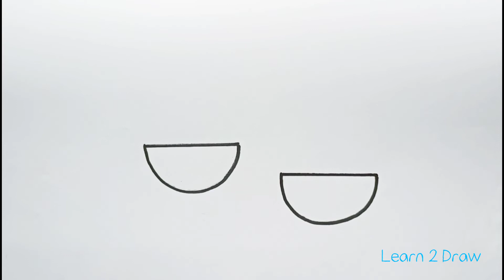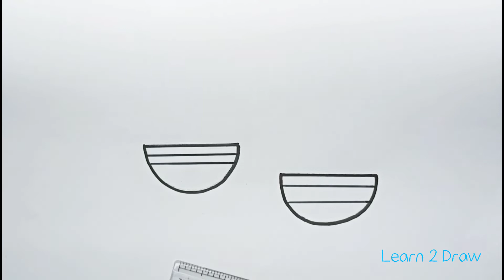✨DIWALI DIYA✨ -Diwali Festival Special Drawing Easy Drawing videos for beginners | Chiraag | Deepak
✨DIWALI DIYA✨ -Diwali Festival Special Drawing Easy Drawing videos for beginners

It's Diwali !! Let's Learn 2 Draw cute Diwali DIYAS